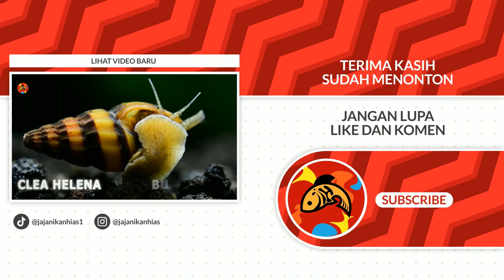4 Jenis Bintang Laut yang dapat Dipelihara di Akuarium.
Bintang laut adalah achinodermata yang termasuk dalam kelas asteroidea. Terdapat 1500 spesies bintang laut yang ada di dasar laut di semua samudra dunia. Ia dapat ditemukan di zona intertidal sampai kedalaman jurang.
Buat beli ikan dirumah :
Kunjungi social media kami untuk perihal konten :
Original video :
Maximilian Weinzierl
BlueWorldTV
Jay83Pee
Galapagos Trip Videos
LosLegos
T. ROU
Majestic AquariumsTV
AquariumLover
Fish Junkies
ELITEAquariumService
Jnelley Poo
DBH
Discovery Space of Central Pennsylvania
Dan M